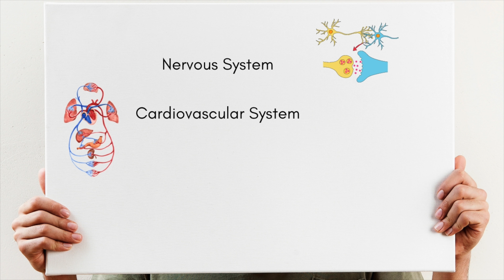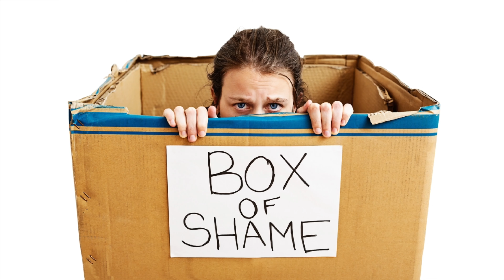How The (Dysfunctional) Sacral Chakra Influences You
A spiritual, biological, medical and practical take on your sacral chakra.

MY BOOK: